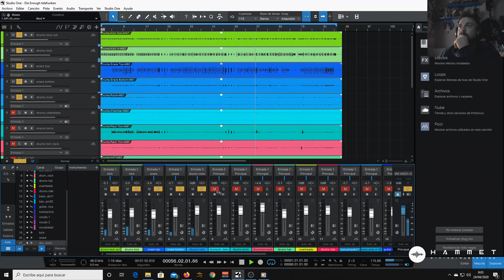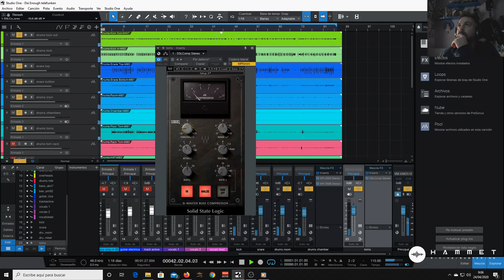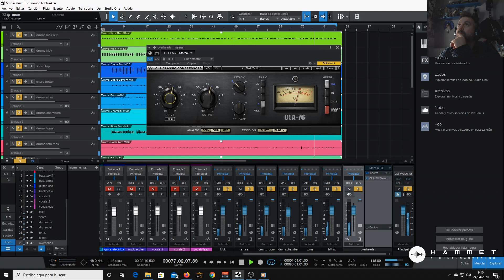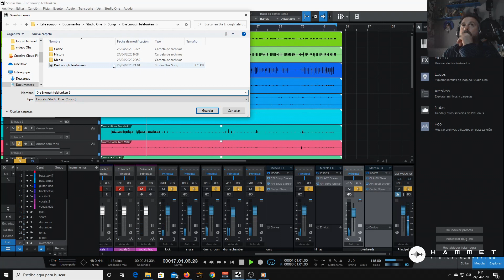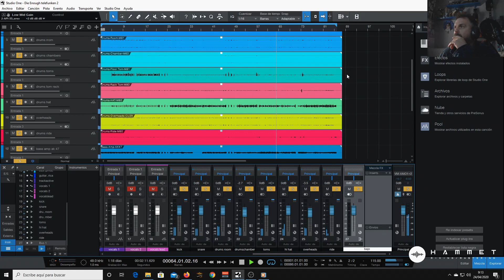1º Parte video mezcla tema directo The Great Enough - "Die Young"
mezcla realizada de un directo de esta pagina descarga de multitracks para practicar espero os guste saludos son 4 partes colgare el video de como se queda terminada